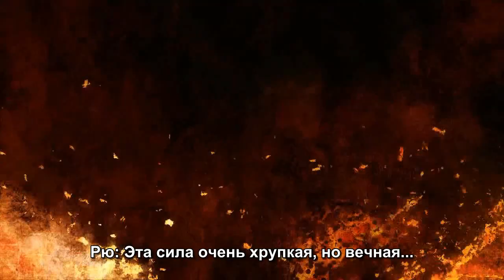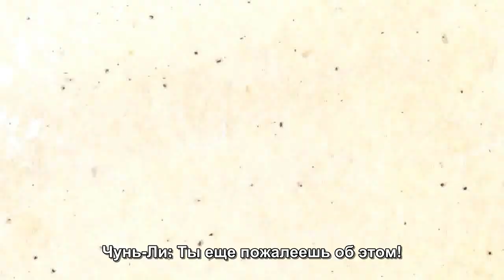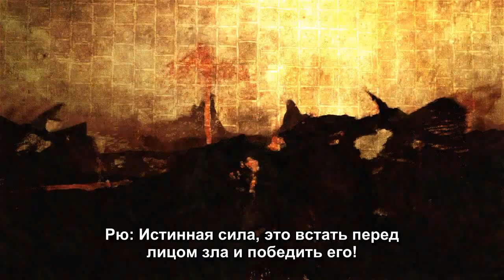Street fighters IV RUS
PC-версия популярного файтинга на русском языке.

Что может объединять людей, отличающихся внешним видом, характером, темпераментом и даже расой? Немногое: прекрасная физическая форма, великолепное знание самых разных боевых искусств и наличие врага, которого надо сокрушить.

Ожесточенная борьба лучших воинов мира за чемпионский титул в турнире Street Fighter закончилась год назад. Уличная жизнь идет своим чередом. И только почти незаметные и, казалось бы, не связанные друг с другом происшествия изредка нарушают общее спокойствие, являясь вестниками черных перемен: грядущего господства наркомафии и торговцев оружием.